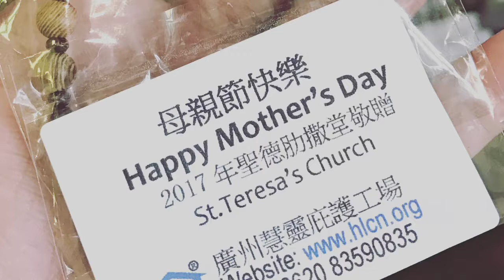Mother's day 2017